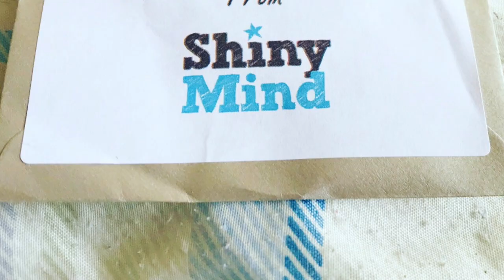General Practice Nursing (GPNSNN) Ambassador Programme - Public Speaking SOS!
General Practice Nursing SNN Ambassador Programme - Public Speaking SOS! What an amazing couple of days. The leadership programme for GPNSNN was amazing! :)